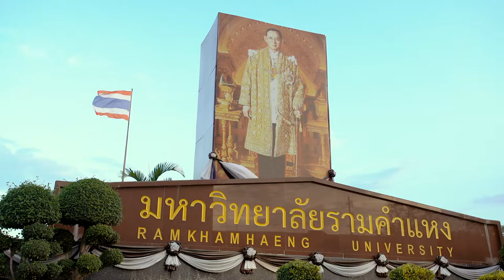สมัครเรียนมหาวิทยาลัยรามคำแหง ปีการศึกษา 2562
รับสมัครวันที่ 1- 4 มิถุนายน และ 29 มิถุนายน - 2 กรกฎาคม 2561
ณ มหาวิทยาลัยรามคำแหง (หัวหมาก) และส่วนภูมิภาค 23 จังหวัด
สมัครทางออนไลน์ได้ที่